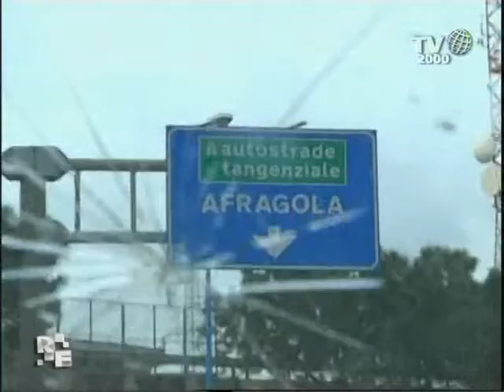Romanzo Familiare - Famiglia Mazzone - GIUSEPPE E IL LAVORO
Ai napoletani una cosa non manca mai: l'arte di arrangiarsi.
Vediamo Giuseppe all'opera...